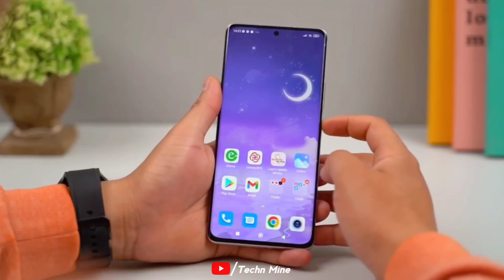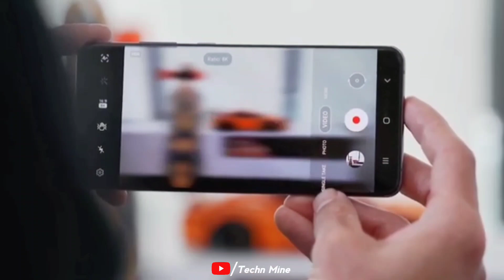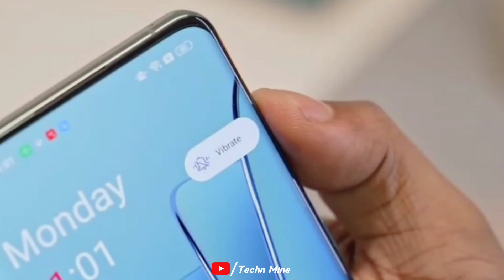OnePlus Nord 3 :- India Launch Confirmed With Price & All Specs | Know Everything 🔥🔥.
Hello Friends is video me aap logo ko OnePlus Nord 3 5g ke baat ki hai I hope video pasand aayi hogi tu video ko Like aur share kar dijiye...

Music Name :- When Winter Rises – Vendredi